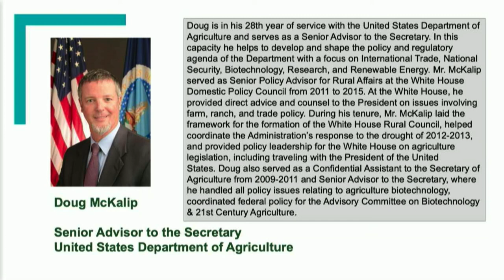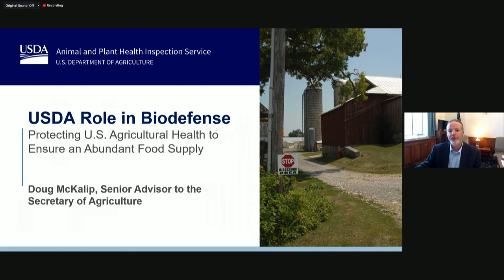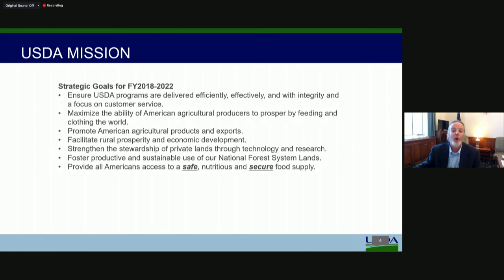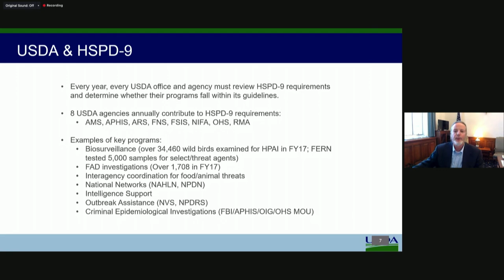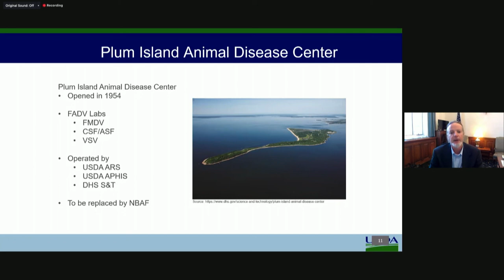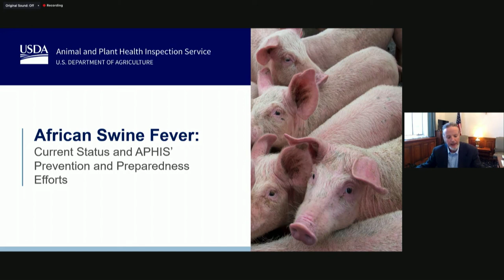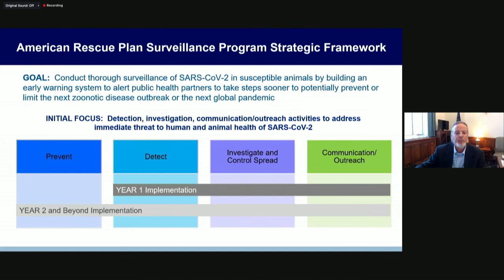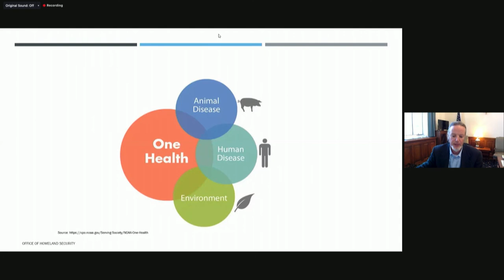Bio-Cyber Challenge Speaker: Doug McKalip